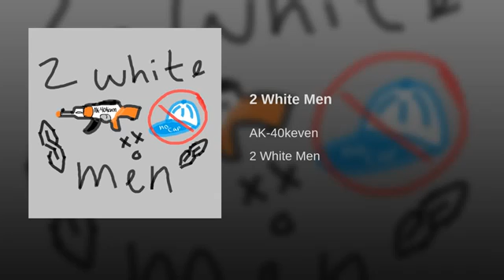2 White Men by AK-40keven ft. no cap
This is comedy rap (meme rap) and is supposed to be satire.